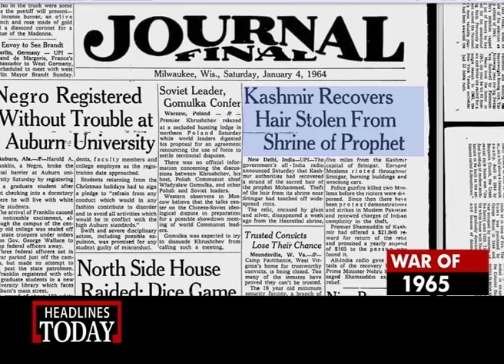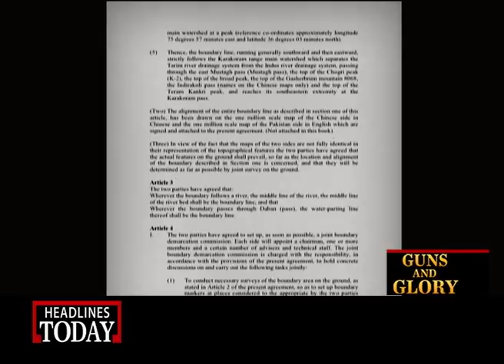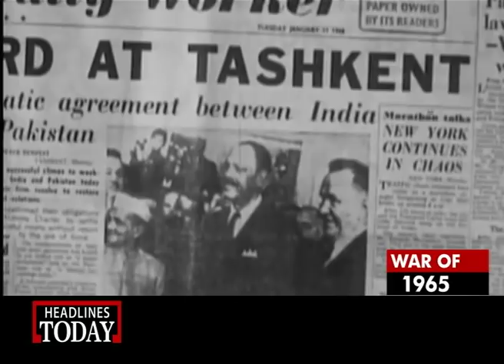Guns and Glory Episode 5: 1965 Indo-Pak War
In this episode of Guns & Glory we talk about the second war between India and Pakistan that was once again fought over Kashmir. From Operation Gibraltar to Desert Hawk to the battles at Akhnoor, Lahore, and Asal uttar near Khemkaran, this was a war that saw the Indian Army poised to enter Lahore. This was a war that saw more than a 100 Pakistani tanks destroyed in a single day. This was a futile fruitless war that did not resolve anything. The Soviet Union brokered a ceasefire in Tashkent where Prime Minister Lal Bahadur Shastri and Pakistani President Ayub Khan met over 6 days to thrash out an agreement The Tashkent Declaration was full of promises but finally achieved nothing. Prime Minister Shastri died there; Zulfikar Ali Bhutto and Ayub Khan had a falling out and turned bitter enemies. By 1969 Ayub was out of power; by 1979 Bhutto had been hanged and 5 years after Tashkent India and Pakistan were again at war.